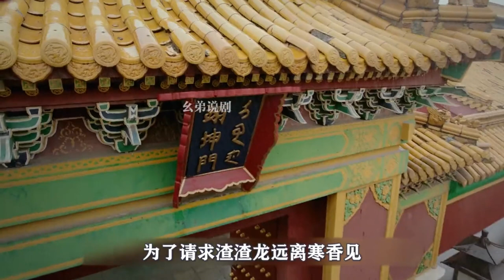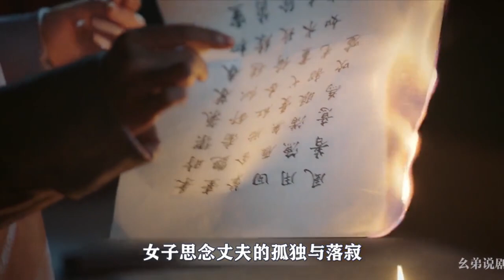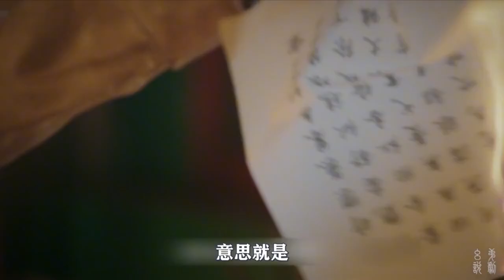盘点如懿传中的绝美造型，从布景到服饰，剧组实在太用心了！【幺弟后宫史】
我们的内容均遵循公平、尊重的原则，绝对不会宣扬或鼓励任何形式的仇恨言论。 盘点如懿传中的绝美造型，从布景到服饰，剧组实在太用心了！【幺弟后宫史】